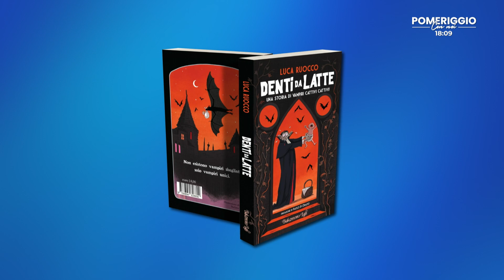POMERIGGIO CON NOI: La scrittura con Luca Ruocco e la Tv con Alessandro Regis